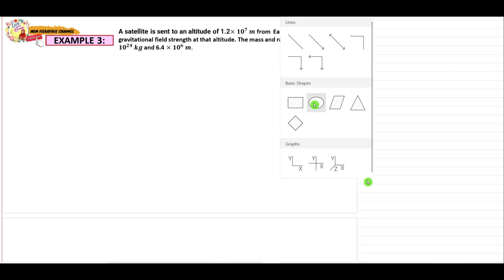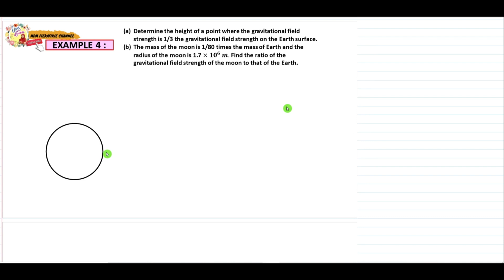EXAMPLES Q3 & Q4: (Chapter 7.1) GRAVITATIONAL FILED STRENGTH | Matriculation Physics, Semester 1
Extra examples for you on Chapter 7.
I hope this video can encourage you to do more Physics exercises. All the best!